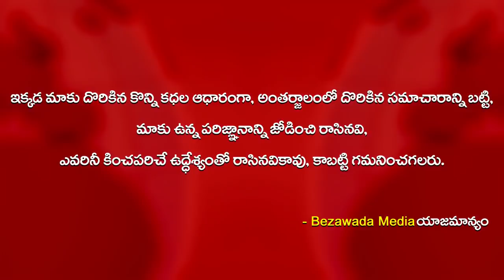అచ్చెన్నాయుడు కాన్వాయ్ కోసం కాపుకాసిన చింతమనేనిని ఈడ్చుకెళ్లిన పోలీసులు | Bezawada Media